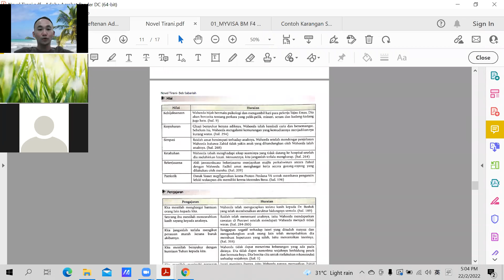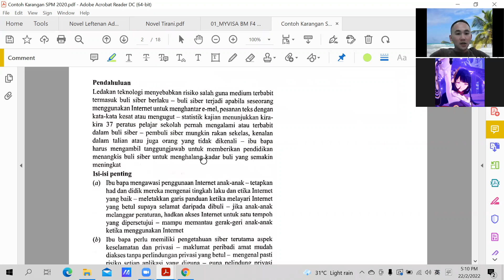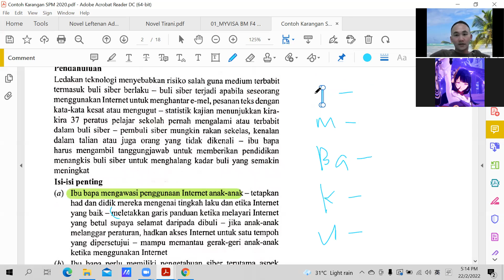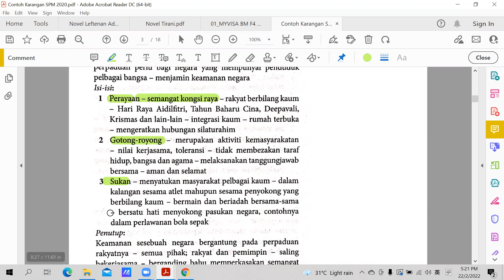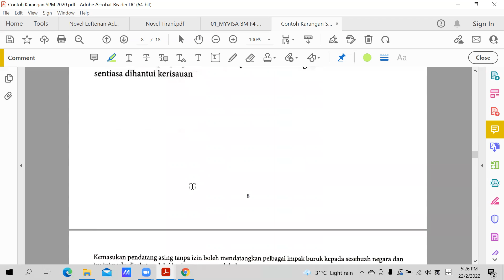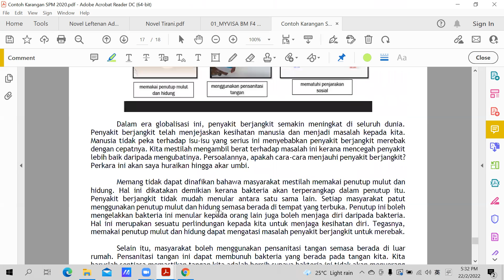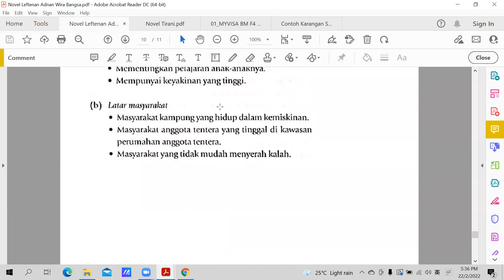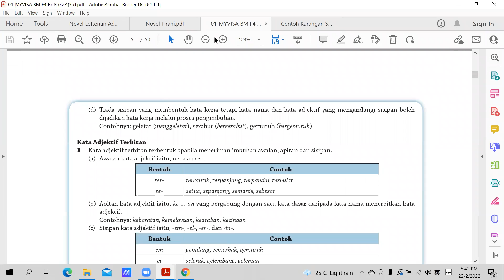BM T5 22022022 Sesi 1